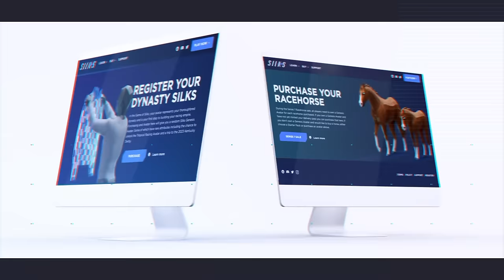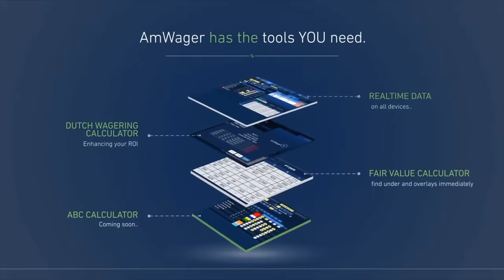The Risen Star by The Thorograph Numbers and Patterns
Who gets the keys to the Ferrari?
Let's find out on this episode of @PastTheWireTV The Risen Star by The Thorograph Numbers and Patterns.
Nobody Does it Better! Jonathan Stettin the Pick 6 King takes a look at what has turned out to be the best of the Kentucky Derby points and prep races thus far from a competitive standpoint. We already know how well Jon reads the Thorograph Numbers and Patterns and how he especially excels in these Triple Crown trail and actual Triple Crown races like the Kentucky Derby, Preakness, and Test of Champions, The Belmont Stakes.
Jon goes over the Thorograph numbers and patterns on all the horses in The Risen Star looking for who is fast, who is slow, who is going forward, who is going to bounce or regress, and most importantly who gets the keys to the Ferrari in The Risen Star.
Looking for an ace, you're in the right place. Get your edge right here, right now!
Let us know what you think and leave any questions in the comments. We have some great new people and shows joining us!